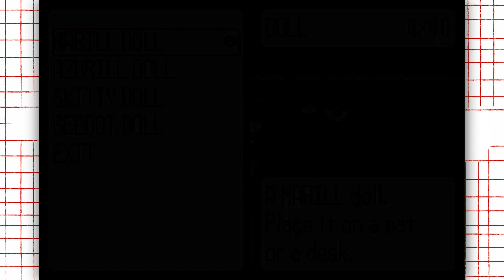What's So Great About Pokemon: Third Generation? - Bigger and Better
Come hang out on Twitch!

Third time's the charm! It's time to take a look at what makes Game Freak's third foray into the Pokemon world such a great portable adventure with a Pokemon experience that makes a bigger splash than its predecessors in every way!